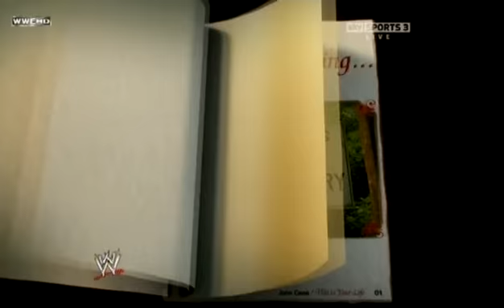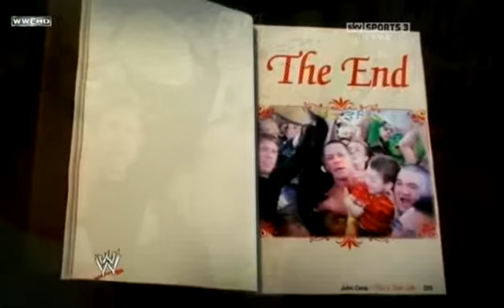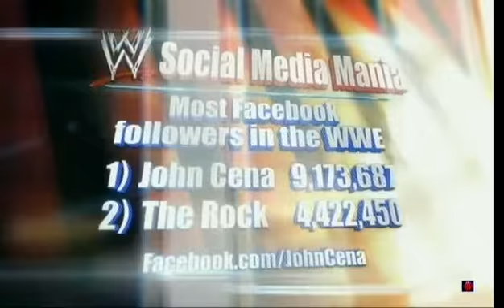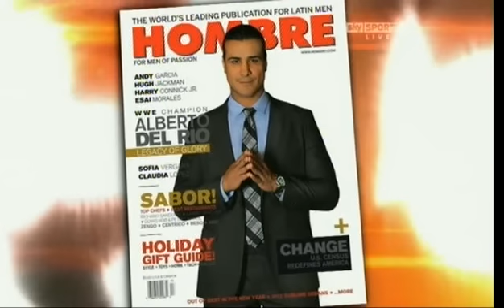WWE Raw Gets Rocked 14.11.2011